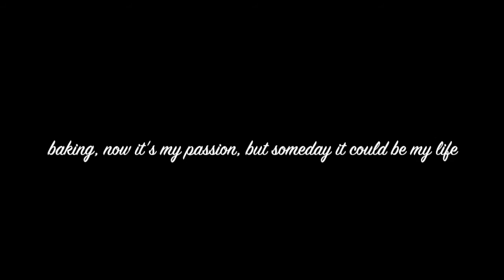Baking, my passion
"Cette vidéo vous présente ma passion. Comme je n'ai qu e15 ans je ne peux pas encore être pâtissière, mais peut-être qu'un jour je le deviendrai.

Grâce à cette vidéo, j'aimerai motiver les jeunes à apprendre un métier artisanal." Shana